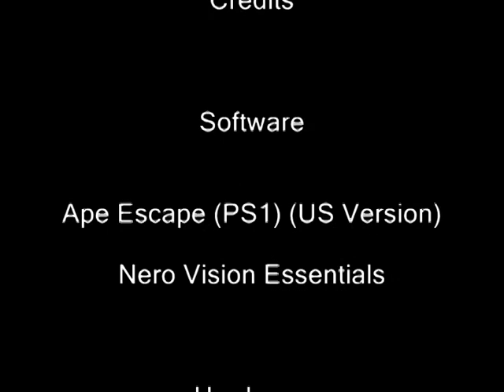DM's Guide: Ape Escape 1 - Zone 5 Stage 1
"Ape Escape is a platform game for the PlayStation, which launched a series of the same name.

Ape Escape was first released in North America on May 31, 1999, and shortly after in Japan under the name Saru! Get You! (サルゲッチュ, Saru Getchu?), on June 24, 1999. It was released in PlayStation Network Japan on August 30, 2007. The brainchild of Kenkichi Shimooko, Ape Escape's Pipo Monkeys went on to become unofficial mascots of Sony. Ape Escape was the first game on the PlayStation to require use of the DualShock controller."

-Wikipedia